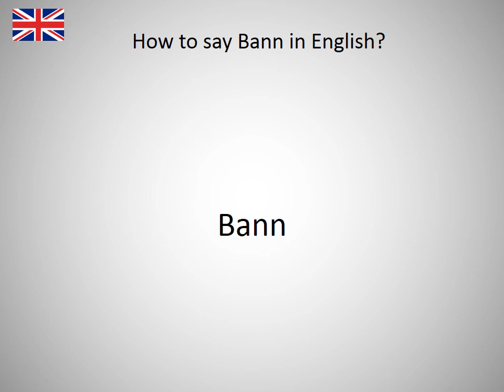How to say Bann in English?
How to say Bann in English? Learn the pronounciation Bann! How to Pronounce Bann. Expand your vocabulary, learn English words. Practice English online. Use this free pronunciation guide to practice words at a time. Learn English for free. Thank you for viewing, please like or subscribe! hoe om te sê, si të thuash, እንዴት እንደሚናገር, wie sagt man, comment dire, come dire, como dizer, как сказать, nasıl denir, cómo decir, 怎么说, πώς να το πω, hoe zeg je.